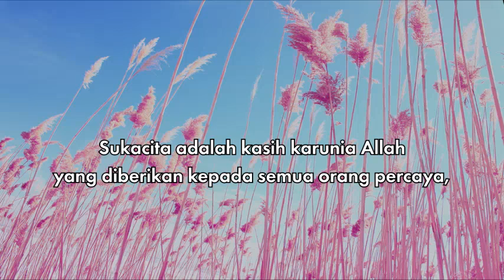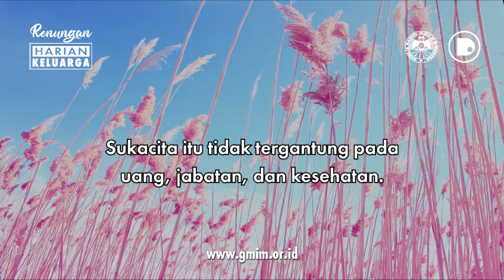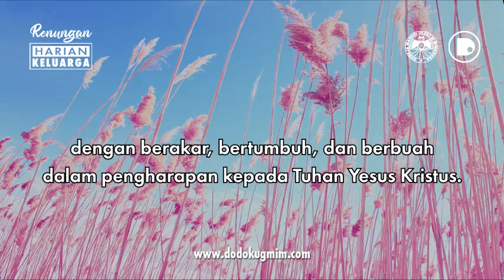RHK Kamis, 15 Juli 2021 | 1 Tesalonika 5:16 | SUKACITA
RHK Kamis, 15 Juli 2021
1 Tesalonika 5:16 | SUKACITA

RHK ini dibuat dengan mengambil sumber teks dari buku Renungan Harian Keluarga (RHK) Edisi Juni – Juli 2021, yang diterbitkan oleh Bidang Ajaran, Pembinaan dan Penggembalaan (APP) Sinode GMIM.